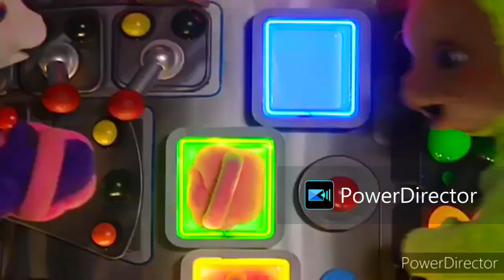Teletubbies Custom Windmill Stop Spinning Clip #32 (Remastered)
From "Flamenco Dancing".